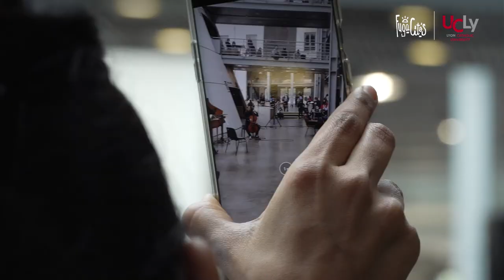FugaCités - retour en images sur les trois spectacles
FugaCités est une rencontre entre la musique baroque et la culture urbaine qui s'est déroulée sur les campus de l'UCLy en septembre et octobre 2020. Une variation poétique aux multiples inspirations. Un dialogue créatif entre les instrumentistes du Concert de l’Hostel Dieu et un artiste de la scène urbaine lyonnaise.